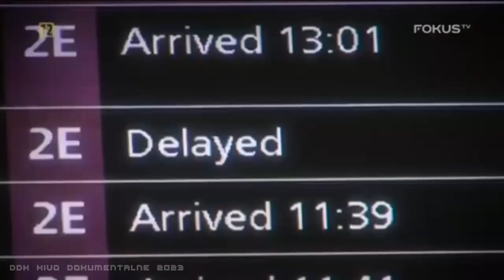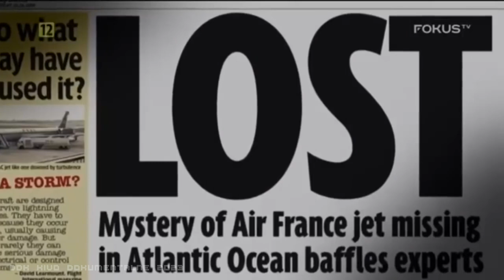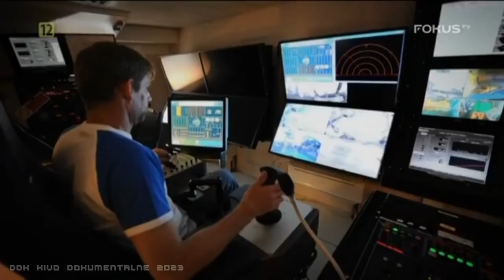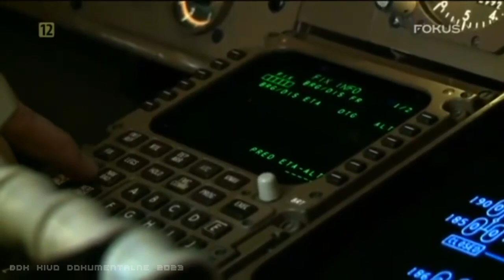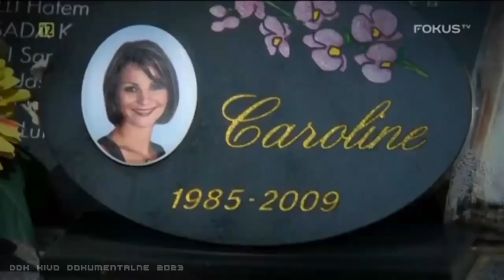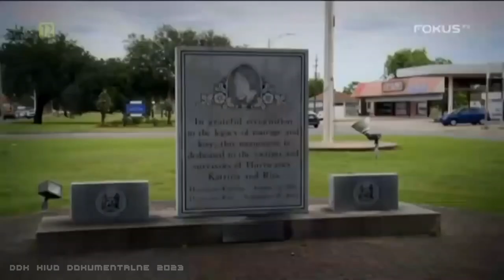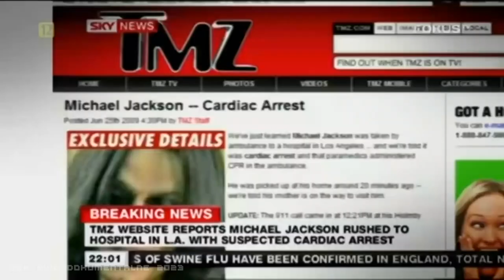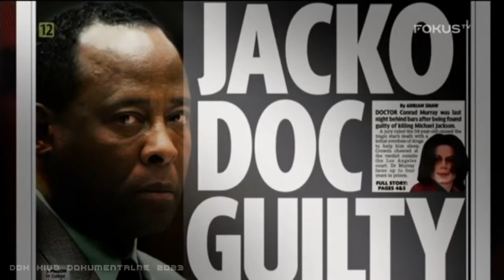"NAJWIĘKSZE TRAGEDIE XXI WIEKU" [FULL HD] - FILM DOKUMENTALNY - LEKTOR PL [DDK KINO DOKUMENTALNE]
"NAJWIĘKSZE TRAGEDIE XXI WIEKU" [FULL HD] / FILM DOKUMENTALNY / LEKTOR PL / PRODUKCJA/KRAJ/ROK: WIELKA BRYTANIA 2017 / CZAS TRWANIA FILMU: 44 MIN./
                                                           STRESZCZENIE/OPIS:
 Autorzy dokumentu filmowego poświęconemu największym tragediom i katastrofom XXI wieku rzucają światło na dekadę, która przyniosła zniszczenia na niewyobrażalną skalę. Począwszy od ataku na bliźniacze wieże World Trade Center, który był wprowadzeniem do dekady globalnego terroryzmu, po niszczycielskie tsunami, siejące spustoszenie w Południowo-Wschodniej Azji. Dzięki Internetowi wiadomości dotyczące wstrząsających wydarzeń były błyskawicznie przekazywane, a dzięki mediom społecznościowym - pokazywano je w czasie rzeczywistym. Polecam i zapraszam na projekcję dokumentu, a jeśli film przypadł Ci do gustu, to daj łapkę w górę, za którą już teraz mówię - dziękuję.